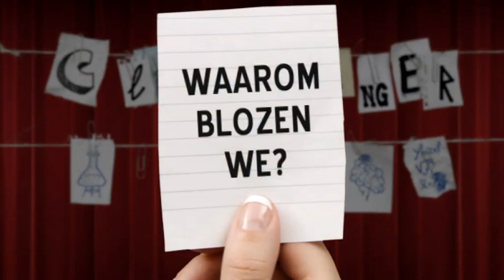Waarom blozen we?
De één heeft er meer last van dan de ander, maar blozen wordt bij iedereen geregeld vanuit het autonome zenuwstelsel. Dat is fijn om te weten, alleen wordt je hoofd er tijdens een belangrijke presentatie niet minder rood van.